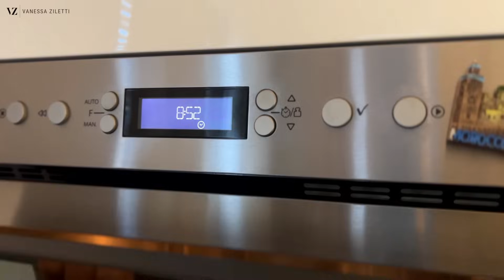WISHLIST AUTUNNO INVERNO 2023 + COSA FACCIO QUANDO SONO TRISTE | Vanessa Ziletti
Nuovo vlog, come (quasi) tutti i venerdì!

Décolleté blu notte
Décolleté Maysli

Cerchi il link di qualche capo, accessorio o prodotto? Trovi alcuni dei miei preferiti qui:
2. La mia pagina LTK:
3. Outfit per la primavera estate:
4. Skincare
5. Makeup
6. Cose per la casa

Attezzatura video